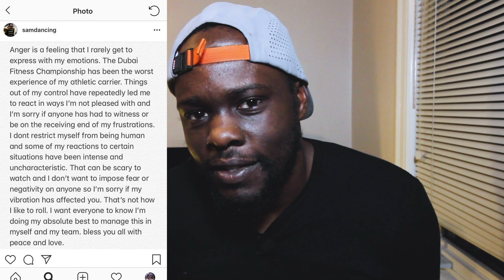2019 Dubai Crossfit Championships Recap | Matt Fraser Takes First Again....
Quick Recap of the 2019 Dubai Crossfit Championship, the first Sanctioned Crossfit Event of 2019.